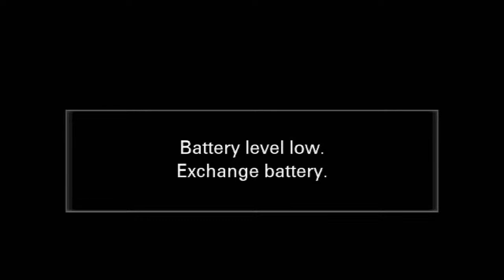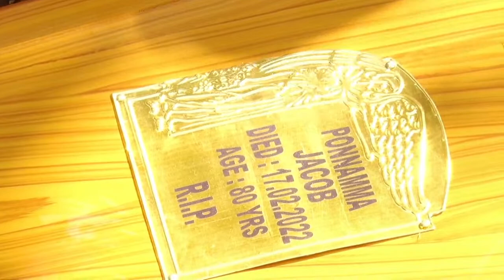Funeral of Mrs. Ponnamma Jacob On:19-02-2022